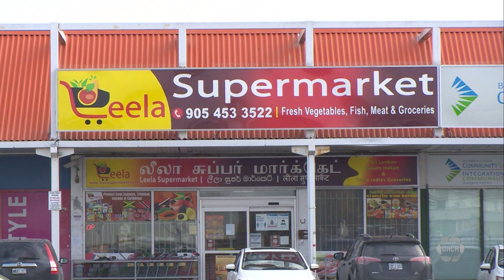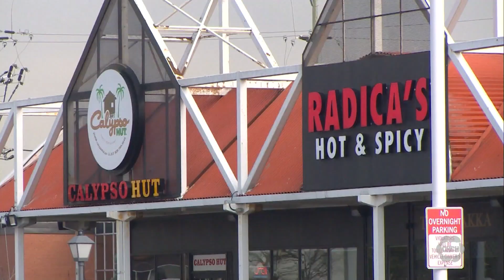Seven Bramptonians on Canada's World Cup national team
The City of Brampton is home to seven players on the Canadian national men’s team including captain Atiba Hutchinson, on the World Cup roster.

Annie Auckbaraullee and Doron Jhirad own Brampton North Soccer Club, a family-run recreational soccer league. For Annie, soccer or football is in her blood, a passion she shares with the community.

“Brampton is home to a lot of these people and what familiarizes us is the love for soccer,” Auckbaraullee said.

According to a 2016 census, over 73 per cent of Brampton residents reported being visible minorities. A majority of immigrants hail from Southeast Asia and the Caribbean.

Taylor McKee who specializes in the sociocultural side of sports for Brock University says how Brampton players are coached may also play a part in their success, “more anecdotal evidence is that in Brampton you see a more a freer form of coaching where, you know, there’s a more diverse voices in terms of the way the games are coached.”

McKee says this World Cup for Canada will only add fuel to the fire for Bramptonian’s passion for the game with young players seeing firsthand that it’s possible.

Canada’s men’s national soccer team will play against Belgium on Wednesday.